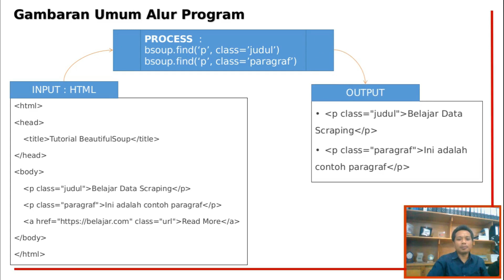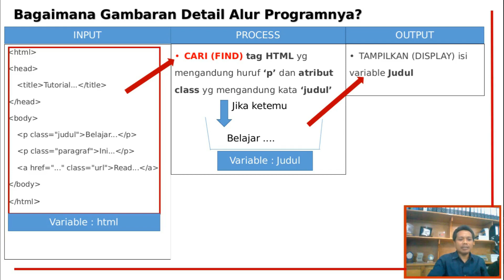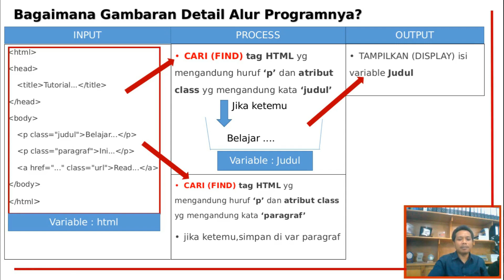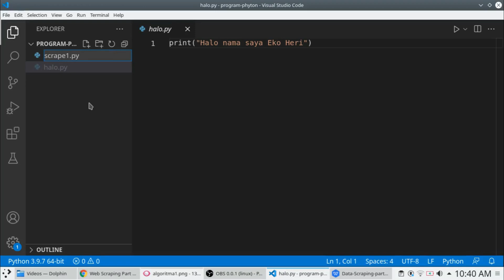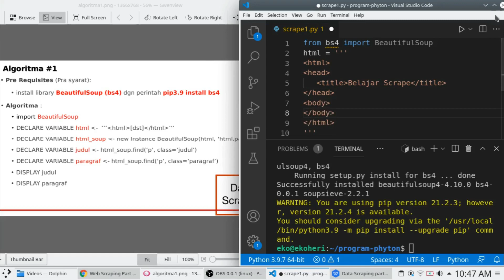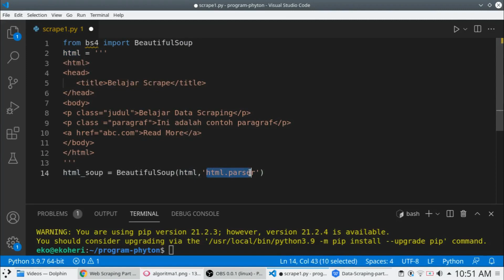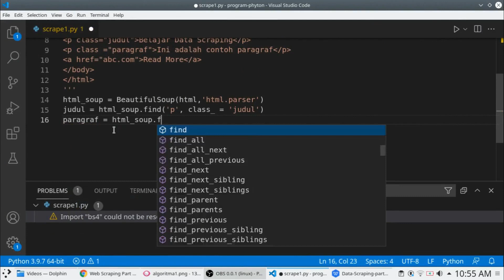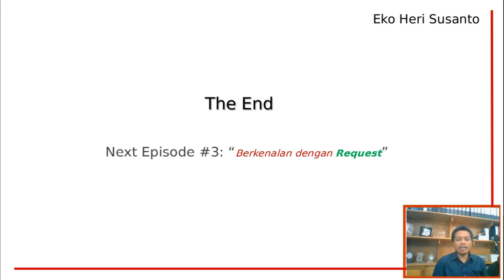Data Scraping eps 2 : Berkenalan Dengan BeautifulSoup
Saat ini saya sedang membicarakan BeautifulSoup. Tapi BeautifulSoup yang saya maksud disini  itu bukan sayur sup yang cantik ya. BeautifulSoup yang saya maksud adalah sebuah pustaka (library) yang tersedia di Python, yang digunakan khusus untuk data scraping.

Bagaimana memulia belajar data scraping dengan BeautifulSoup? Silahkan simak video saya berikut ini.